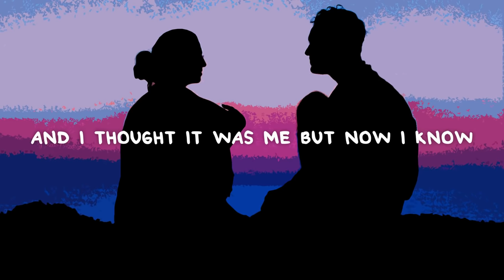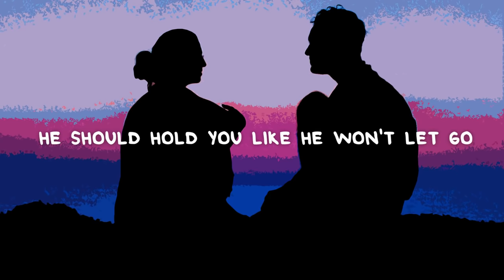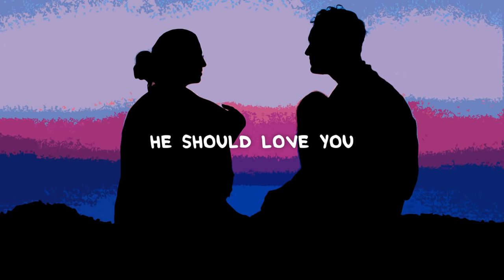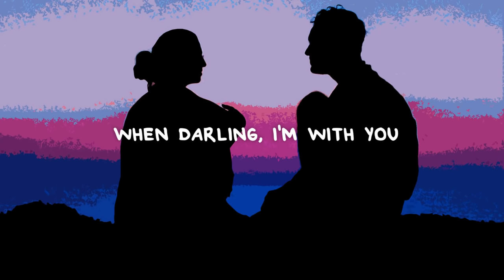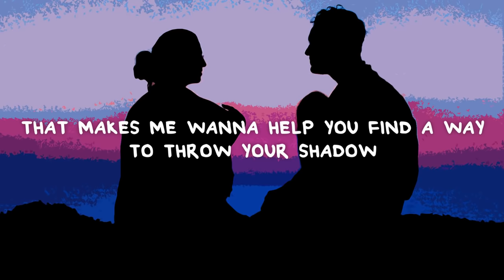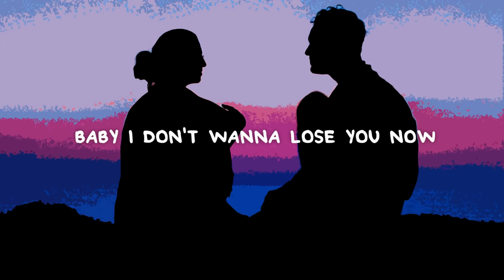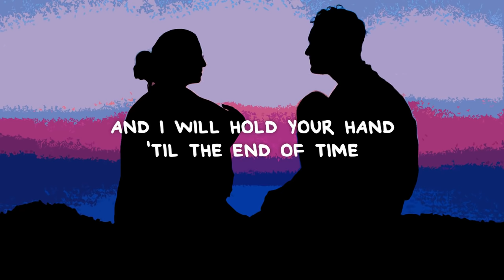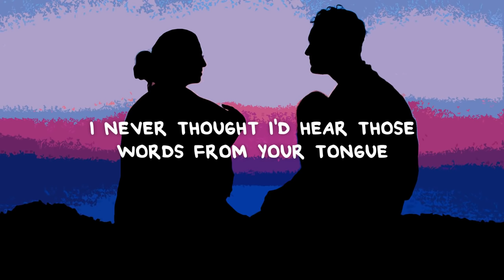Songs that will make you cry (Lyrics)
I've wanted to throw together a mix for you guys for a while now. I finally got to do this sad song mix. If you guys like it I might do more in the future. Take care! 💙

0:00 Parachute - Better
4:30 Joseph O'Brien - We Could Build A House
6:48 Luca Fogale - I Don't Want to Lose You
9:42 Tedy - Can I
12:48 Marco Tamimi - Different Eyes
16:36 Lee Cole - I Don't Wanna Wait
19:06 Mountenz - Let You Go
22:43 New Empire - A Little Braver